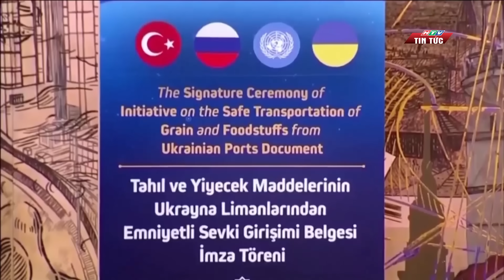NGA NGỪNG THAM GIA THỎA THUẬN NGŨ CỐC BIỂN ĐEN | NHÌN RA THẾ GIỚI | HTV TIN TỨC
Việc Nga ngừng tham gia Thỏa thuận Ngũ cốc Biển đen vào ngày 17/7 và những hệ quả từ việc này đang là vấn đề được thế giới quan tâm và bàn luận. Trong diễn biến mới nhất, Điện Kremli đã cảnh báo rủi ro an ninh, nếu Ucraina và Thổ Nhĩ Kỳ tiếp tục xuất khẩu ngũ cốc từ Ucraina mà không có sự tham gia của Nga.